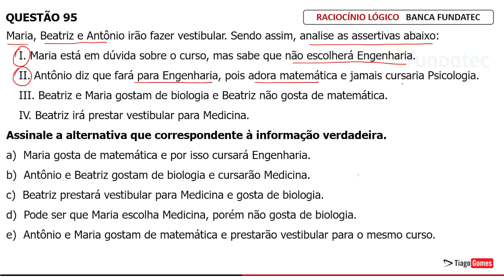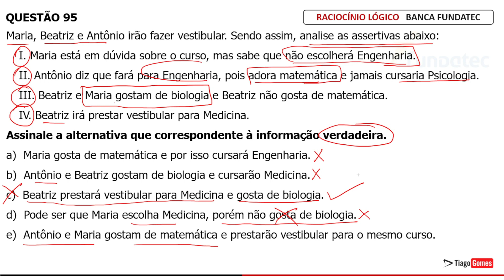Banca FUNDATEC- Questão 95 - Baixe o Ebook na Descrição com as 102 Questões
📚 Preparação para Concursos - BANCA FUNDATEC🧮

🔍 Procurando por questões da FUNDATEC? Você está no lugar certo! Neste vídeo, o professor Tiago Gomes, especialista em concursos vai te guiar através de exercícios práticos, dicas e estratégias para dominar esse tópico crucial em provas realizadas pela FUNDATEC.

📌 Conteúdo do Vídeo:

✅ Raciocínio Lógico
✅ Resoluções passo a passo
✅ Provas anteriores da banca
✅ Técnicas eficazes
✅ Materiais de estudo recomendados
✅ Estratégias de estudo comprovadas

Se você está se preparando para um concurso e busca informações valiosas sobre Raciocínio Lógico, este é o lugar para encontrar tudo o que você precisa.

Não perca a chance de aprimorar seus conhecimentos e aumentar suas chances de sucesso no seu próximo exame !!!

FUNDATEC - Med (Candelária)/Pref Candelária/Clínico Geral/Estratégia de Saúde da Família/2022
Raciocínio Lógico - Associação de Informações

95) Maria, Beatriz e Antônio irão fazer vestibular. Sendo assim, analise as assertivas abaixo:

I. Maria está em dúvida sobre o curso, mas sabe que não escolherá Engenharia.
II. Antônio diz que fará para Engenharia, pois adora matemática e jamais cursaria Psicologia.
III. Beatriz e Maria gostam de biologia e Beatriz não gosta de matemática.
IV. Beatriz irá prestar vestibular para Medicina.

Assinale a alternativa que correspondente à informação verdadeira.

a) Maria gosta de matemática e por isso cursará Engenharia.
b) Antônio e Beatriz gostam de biologia e cursarão Medicina.
c) Beatriz prestará vestibular para Medicina e gosta de biologia.
d) Pode ser que Maria escolha Medicina, porém não gosta de biologia.
e) Antônio e Maria gostam de matemática e prestarão vestibular para o mesmo curso.